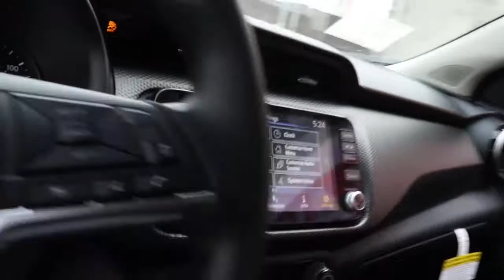2021 Nissan Kicks Chicago, Matteson, Oak Lawn, Orland Park, Countryside IL 210243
Boulder Gray Pearl [LISTING TYPE] 2021 Nissan Kicks available in Chicago, Illinois at Western Ave Nissan. Servicing the Matteson, Oak Lawn, Orland Park, Countryside IL area.

Boulder Gray Pearl 2021 Nissan Kicks SV FWD CVT with Xtronic 1.6L 4-Cylinder DOHC 16VbrbrNissan-- Innovation That Excites !! Building Great Vehicles with many options like Nissan Intelligent Key with Push Button Ignition, Remote Engine Start System with Intelligent Climate Control ,Hybrid system,Intelligent All-Wheel Drive,Intelligent Trace Control, Intelligent Engine Braking,Intelligent Cruise Control LED headlights,LED taillights,Intelligent Auto Headlights, Motion Activated Liftgate,Advanced Drive-Assist Display,Apple CarPlay,Android Auto, NissanConnect Services powered by SiriusXM ** Siri Eyes Free Hands-free Text Messaging Assistant * Bluetooth Hands-free Phone System, Leather-appointed seats, Quick Comfort heated front seats, Bose, Bluetooth streaming, SiriueXM, USB Ports and Aux in Jack, Blind Spot Warning Power Panoramic Moonroof. Nissan Navigation System, Intelligent Around View Monitor, Rear Cross Traffic Alert... ***All Prices plus TTD and Destination must qualify for incentives. ***Vehicle equipment may vary from Description! Recent Arrival! 31/36 City/Highway MPGbrbrbrWe Are Your Chicago, IL New and Certified Pre-owned Nissan Dealership near Berwyn, Burbank, Calumet City, Cicero, Elmhurst, Evanston, Franklin Park, La Grange, Matteson, Melrose Park, Morton Grove, Northbrook, Oak Lawn, Oak Park, Orland Park, Tinley Park. Are you wondering, where is Western Ave Nissan or what is the closest Nissan dealer near me? Western Ave Nissan is located at 7410 South Western Ave, Chicago, IL 60636. You can call our Sales Department at , Service Department at , or our Parts Department at . Although Western Ave Nissan in Chicago, Illinois is not open 24 hours a day, seven days a week  our website is always open. On our website, you can research and view photos of the new Nissan models such as the 370Z, Altima, Armada, Frontier, GT-R, LEAF, Maxima, Murano, NV Cargo, NV Passenger, NV200, Pathfinder, Rogue, Rogue Sport, Sentra, Titan, Titan XD, Versa or Versa Note that you would like to purchase or lease. You can also search our entire inventory of new and used vehicles, value your trade-in, and visit our Meet the Staff page to familiarize yourself with our staff who are committed to making your visit to Western Ave Nissan a great experience every time.